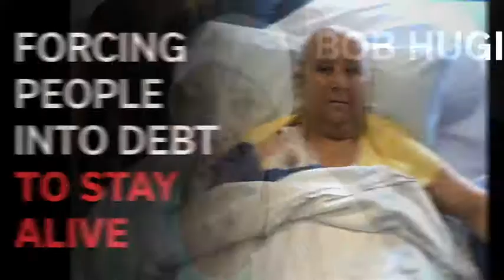Alive Bumper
As a drug company CEO, Bob Hugin made more than $100 million dollars by doubling the price of a cancer drug, forcing some families to take out home loans to afford his drugs just to stay alive.